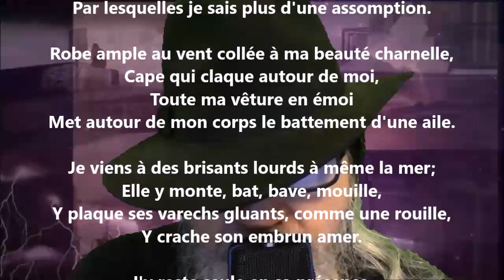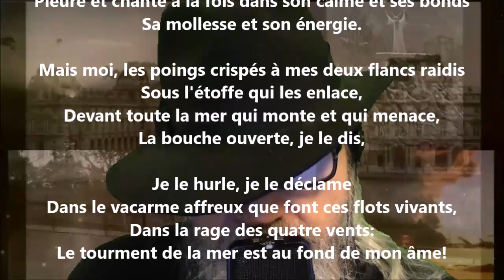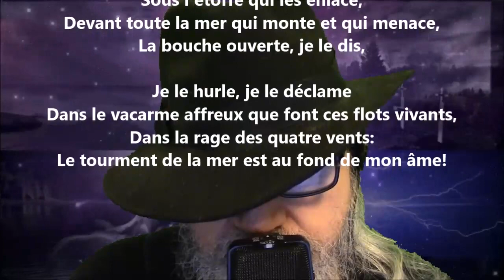Réplique - Lucie Delarue-Mardrus lu par Yvon Jean